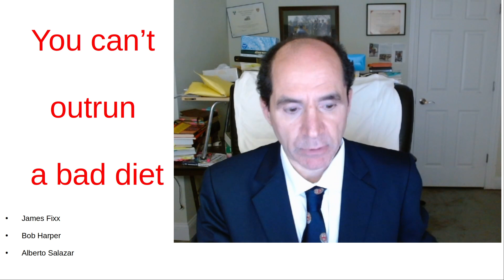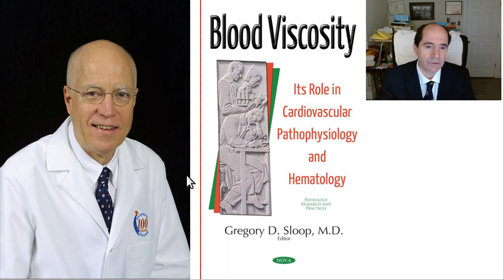You can't outrun a bad diet for coronary artery atherosclerosis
Atherosclerosis is a blood clot.  High cholesterol causes atherosclerosis, becauses it causes RBC's to stick together and form blood clots.  LDL cholesterol is a bridging molecule.  Fibrinogen,  IgM antibodies & uric acid are all bridging molecules = they stick RBC's together.  Video describes some famous runners & a trainer who had myocardial infarctions despite lots of exercise.  Dr Esselstyn doesn't even require his coronary patients to exercise.  Why?  What happened during rationing in W-W-1 & 2?